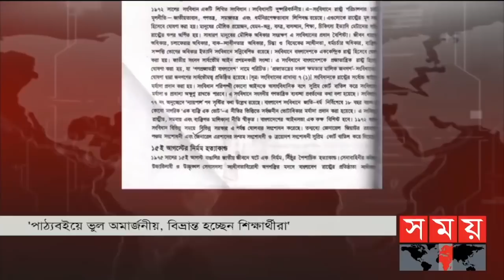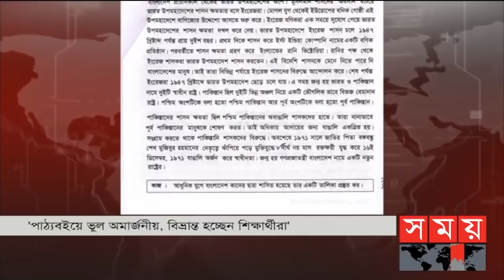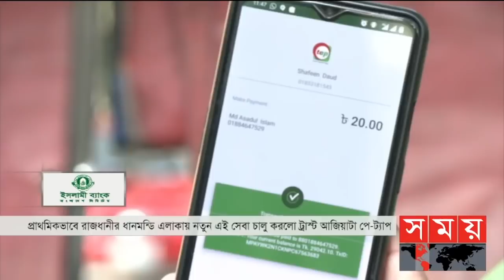Exclusive:বিরতিহীন সারাদিনের শীর্ষ সংবাদ | ৯ জানুয়ারি ২০২২ | Somoy Top Today News | Somoy TV